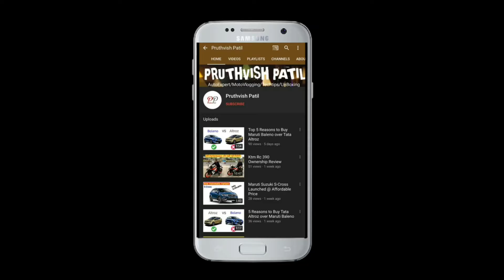Top 5 Turbocharged Petrol Cars in India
1. VW Polo
2. Hyundai Venue
3. Skoda Rapid/VW Vento
4. Mahindra XUV 300
5. Tata Nexon

This are the Rankings on the basis of Power to Weight Ratio.

MY SHOOTING & RECORDING GEARS
Boya BYM1 Omnidirectional Lavalier Condenser Microphone with 20ft Audio Cable (Black)
HUMBLE Universal Monopod Holder Clip for Mobile Camera Holder and Tripod Mount Holder- Black
Samsung Galaxy S10 (Prism Blue, 8GB RAM, 128GB Storage)
Apple iPhone XR (64GB) (Product) RED
Canon EOS 1300D 18MP Digital SLR Camera (Black) with 18-55 and 55-250mm is II Lens, 16GB Card and Carry Case
Canon EF-S 55-250mm f/4-5.6 is II Telephoto Zoom Lens for DSLR Camera (Black)

BIKE GEARS
R.J.Von RJEXPREESKTMB01 Bike Body Cover with Mirror Pockets for KTM (Orange)
Studds Professional Helmet BK/BStrip (L - Head Size:58CM)
Probiker Leather Motorcycle Riding Gloves (Red, L)
Gods Zeon Magnetic Motorcycle Tank Bag (R1-14L Magnetic)
Generic Bike Mobile Charger Universal Bike Cell Phone Spider Bike Multi-Functional Mobile Holder X Grip Handlebar
Riders Choice Rubber Shifter Sock - Gear Shifter Sock Boot - Shoe Protector Shift Cover Motorcycle – Black
Generic Motorcycle Bike Chain Cleaner Cleaning Maintenance Brush Tool – Red
AmazonBasics Microfiber Cleaning Cloth - 222 GSM (Pack of 6), Multicolor
American Tourister Scamp 19 Ltrs Blue/Yellow Casual Backpack (FI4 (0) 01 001)

CAR ACCESSORIES
boAt Dual Port Rapid Car Charger (Qualcomm Certified) with Quick Charge 3.0 + Free Micro USB Cable - (Black)
SNAPCOM Back Rest with Support made of Elastic+nylon nets(Set of 1, Black)

GoPro Hero 7 Black with Shorty, SD Card and Rechargeable Battery
Action Pro Helmet Chin Mount Adapter with Extension Holder Motorcycle Helmet Compatible with GoPro Hero 2018/7/6/5/4/3, Session, SJCAM, AKASO, Campark, Polaroid, YI Action Camera
Brain Freezer J Floating Grip; MONOPOD Handheld Stick Compatible with GOPRO Hero 5 (Waterproof Case Not Including)
Action Pro 2 x J Hook Quick Release Buckle for GoPro Hero 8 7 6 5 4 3+ 3 SJCAM Xiaomi YI
TASLAR Waterproof Case Cover Underwater Diving Protective Shell Housing with Bracket Accessories Quick Release Mount and Thumbscrew Compatible with Gopro Hero 8 Black Action Camera

ENTERTAINMENT STUFFS
JBL C100SI In-Ear Headphones with Mic (Red)
JBL C200SI Super Deep Bass in-Ear Headphones with Mic (Ice Grey)
JBL Flip 4 Portable Wireless Speaker with Powerful Bass & Mic (Squad)
boAt Rockerz 255 Sports Wireless Headset with Super Extra Bass, IPX5 Water & Sweat Resistance, Qualcomm Chipset and Up to 6H Playback (Raging Red)